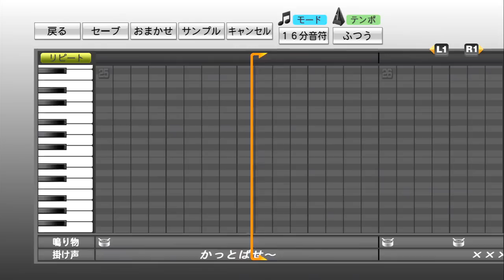【プロ野球スピリッツ応援歌】 東京ヤクルトスワローズ 汎用左打者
東京ヤクルトスワローズ汎用左打者テーマの参照応援歌データ